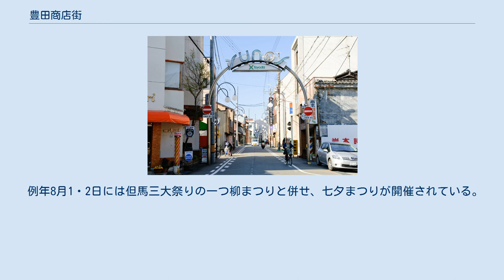豊田商店街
豊田商店街 豊田商店街（とよだしょうてんがい）は兵庫県豊岡市京町にある商店街。
大石りく生誕の地。
 約200mにわたって南北に伸びる商店街である。
北端の宵田橋詰でカバンストリートと接する。
 この地は、1669年（寛文9年)に但馬国豊岡藩京極家の家老石束毎公の長女として誕生した、『忠臣蔵』の主役・大石良雄の妻として有名な大石りくが生まれた場所である。商店街から豊岡市立図書館に向かう付近一帯が生家・石束家跡地とされており「大石陸女生誕地碑」と「1702年・豊岡城下絵」の案内板が建っている。 1871年11月の豊岡県設置に伴い1872年に宵田町と小尾崎町を隔てていた神武山（豊岡城）の丘陵地を削り取るとともに、城地であった旧豊岡藩郭内を開いて町地を形成する大工事が敢行された。
この工事を請け負ったのは出石の奥田勘三郎であった。
参事はその功を賞して豊岡の「豊」と奥田の「田」を組み合わせて「豊田町」と名づけ、豊田町が誕生することとなった。
以後、付近には豊岡県庁、役所、小学校、裁判所、病院、警察署が建設されていくことになり、大きく発展を遂げた。
 1889年3月に目坂（旧但馬国城崎郡目坂村、のちの奈佐村）出身で、力餅食堂の創業者として知られる池口力造が饅頭店を開店させた。
しかし、売り上げが伸びず1895年に京都の寺町六角で饅頭屋を開店させ、1903年には「京都名物力餅」として売り出して成功して関西一円に「力餅食堂」を展開させた。
1964年には兵庫県北部地域で初めてスーパーマーケットチェーンのトヨダが開店した。
 大正から昭和初期にかけて行われた「円山川改修工事」までは円山川本流が商店街に沿って流れており、円山川の水運によって繁栄していた。
現在も付近の川筋には玄武岩の石積みの護岸が残っており、当時の面影を偲ぶことが出来る。
 例年8月1・2日には但馬三大祭りの一つ柳まつりと併せ、七夕まつりが開催されている。